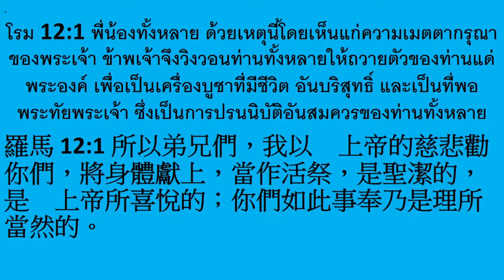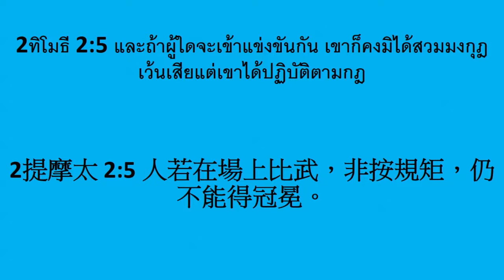各種體操運動 - Exercise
上帝是太好了
祂讓我們學知了做
各種體操運動